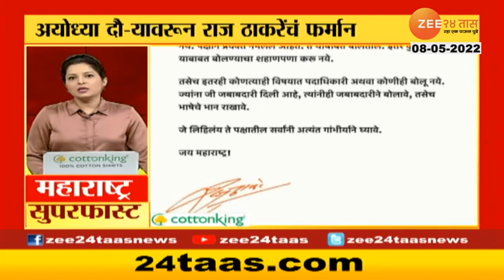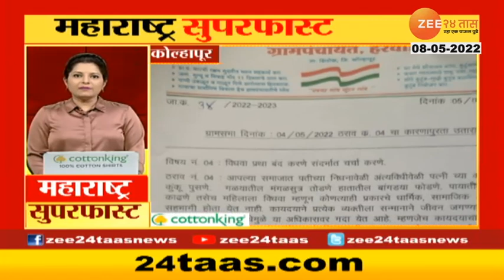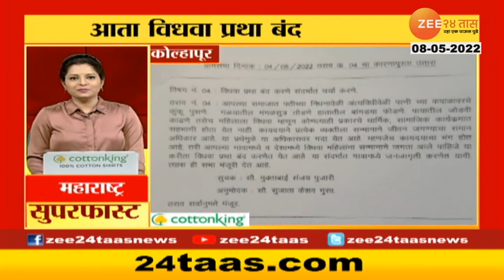Maharashtra SuperFast | महाराष्ट्र सुपरफास्ट | 8.30 AM | 7th May 2022 | Zee 24 Taas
5 Minitat 25 Batmya । 5 मिनिटांत 25 बातम्या